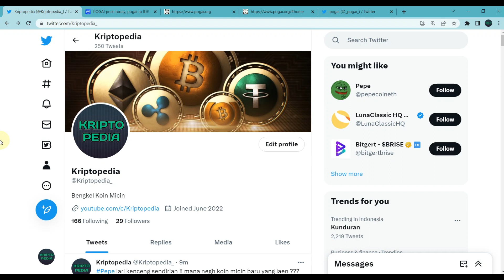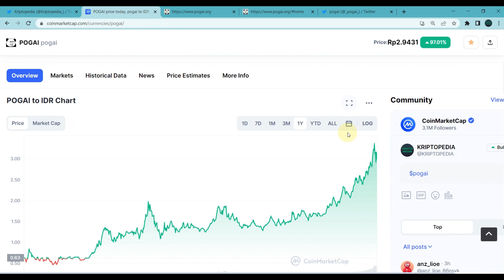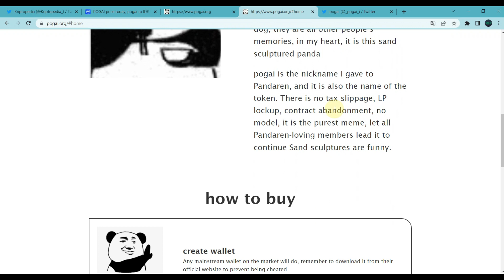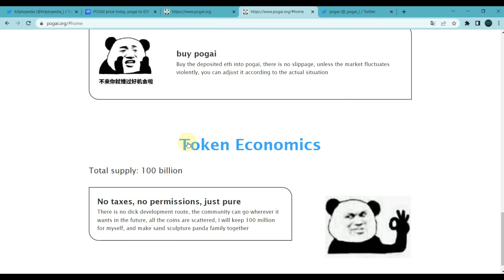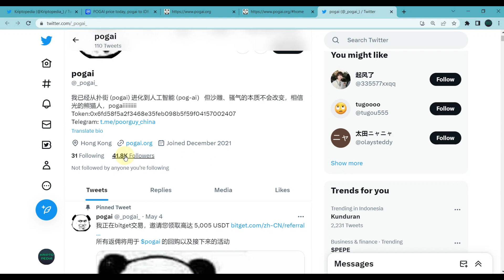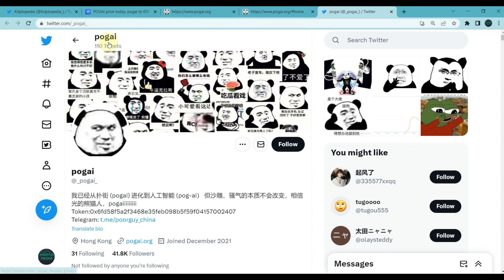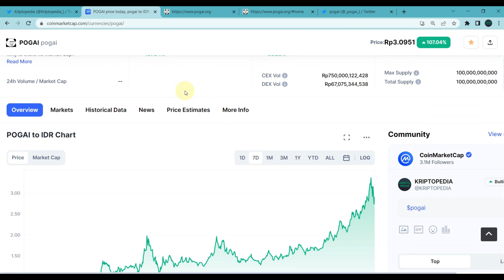POOR GUY - NEW KID FROM CHINA! POGAI REVIEW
Halo teman-teman

Video kali ini kita akan sedikit berjalan-jalan atau melihat-lihat koin micin baru yang baru saja listing yaitu POGAI atau Poor Guy.

Koin micin ini berasal dari Hongkong dan baru berusia beberapa hari, namun meskipun begitu bukan tidak mungkin koin micin ini akan mampu membuat kejutan bersaing dengan koin micin lain yang sudah lebih dulu ada.

POGAI hanya memiliki supply sekitar 100 milyar jadi tidak terlalu banyak seperti koin micin pada umumnya, dengan kondisi seperti itu peluang POGAI untuk bisa naik harganya bisa lebih tinggi lagi. Lalu seperti apa kondisi POGAI saat ini dan akan seperti apa kemungkinan kedepannya?

Mari kita simak bersama di video ini.

DAFTAR CRYPTO EXCHANGE :

BINANCE
Kode Referal : Y30TZDZO (10% komisi)

BYBIT
Kode Referal : 021LPY (Dapet Cashback Tau Berapa)

KUCOIN
Kode Referal : rPHK96D (Dapet Cashback)

MEXC
Kode Referal : 1TwZr (Komisi Up to 30%)

GATE.IO
Kode Referal : 12312318 (Komisi Up to 20%)

TOKOCRYPTO
Kode Referal : A6SJ94MG (Komisi 10%)

NFA / DYOR